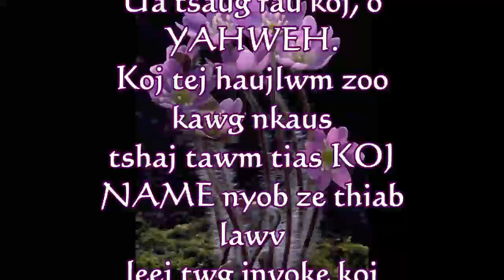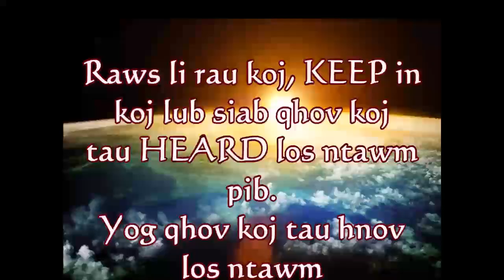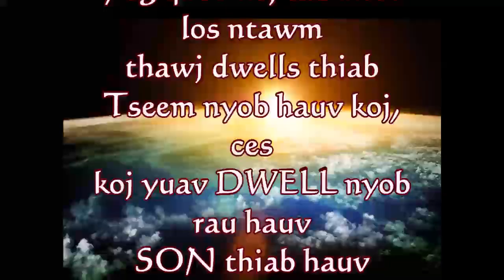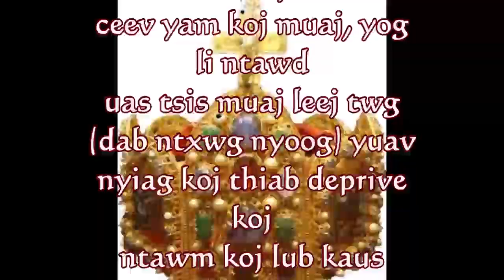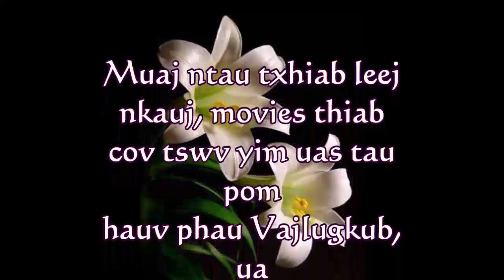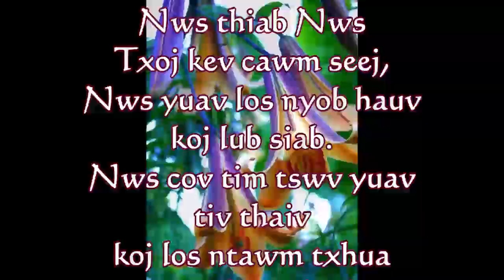Amazing Lub Neej 13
Lub neej zoo dhau los ntawm Yeshua Hamashiach!
Vajntxwv Yeshua tau los pub rau peb tsis muaj kev cia siab thiab kev tshav ntuj thiab cawm peb tus ntsuj plig ntawm ntuj txiag teb tsaus!
Tsis txhob ua raws li koj qhov kev ua tau zoo!
Yeshua yog koj qhov khoom plig Billion $! Ncaj nraim los ntawm Yehauvas!